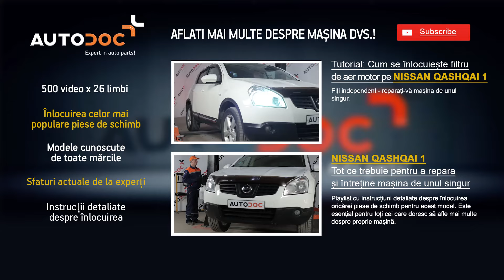Cum se inlocuiesc filtru de habitaclu pe NISSAN QASHQAI 1 TUTORIAL | AUTODOC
Top brand care produc filtru de habitaclu: BOSCH, STARK, SACHS, SKF, VAN WEZEL, VALEO, LuK, MAPCO, A.B.S., ATE.

Pe site-ul nostru veți găsi un asortiment mare de piese de schimb care vă interesează

AutoDoc App — descărcați aplicația și cumpărați piese de schimb când și unde doriți!

Noi sperăm acest video v-a fost de ajutor. Apăsați ”Îmi place”, înscrieți-vă la canalul nostru și urmăriți ultimile actualizări. Cele mai interesante lucruri sunt înainte!